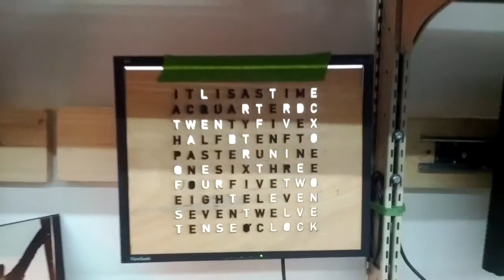Wordclock with a monitor and javascript